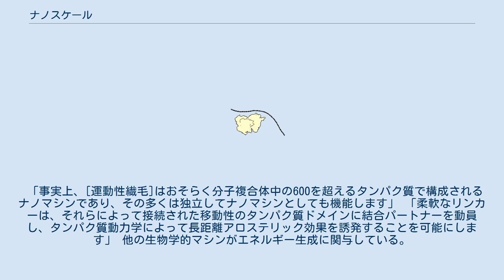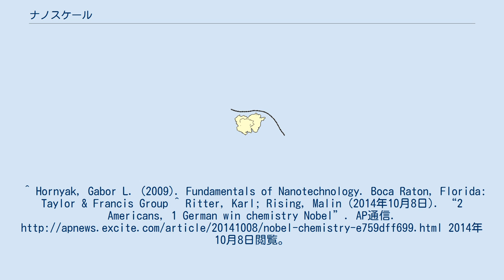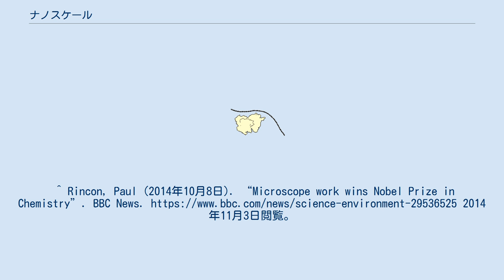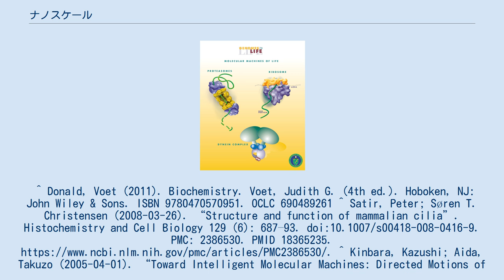ナノスケール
リボソームは、ナノスケールのタンパク質動力学を利用する分子マシン さまざまな生物学的および技術的生成物のスケールの比較。
 ナノスコピックスケール（またはナノスケール）は通常、ナノテクノロジーに適用可能な大きさの構造を指し、通常は1 - 100ナノメートル (nm) 程度。
ナノメートル (nanometre) とは10-9 (10億分の1) メートルである。
ナノスケールは（大まかに言えば）ほとんどの固体にとってはメゾスコピック領域の下限である。
 ナノスケールは、技術的な観点では、より大きなスケールでは均一化されていると見なせる物質が、実際には分子一つ一つがそれぞれに起こしている動きや挙動によって発生する物性の変動でシステムの動作に無視できない影響（多くの場合、数パーセント）を及ぼし始めるサイズである。
 ナノスケールは、材料の特性が変化する点として考えられる場合もある。
これより大きければ、材料の特性とは、「バルク」または「ボリューム」効果、つまり、どの原子がどの程度の量で存在していて、それがどのように結合しているかで決まる。
これより小さいと、材料の特性が変化し、存在する原子のタイプとそれらの相対的な関係も依然として重要だが、「表面積効果」（量子効果とも呼ばれる）が顕著になってくる。
極小スケールでは量子力学的な影響が現れるので、物体の形状、つまり厚さや幅などが、材料の特性に劇的な影響を与える可能性がある。
 2014年10月8日にノーベル化学賞を受賞したエリック・ベツィグ、ウィリアム・モーナー、シュテファン・ヘルの業績は「超解像蛍光顕微鏡の開発」であり、「光学顕微鏡（マイクロスコープ）をナノスコープにした」 いくつかの生物学的分子機械 最も複雑なナノスケールの分子マシンは、細胞内に見られるタンパク質であり、多くの場合、タンパク質複合体となっている。
いくつかの生物学的機械はモータータンパク質で、たとえば、筋収縮の原因となるミオシン、細胞内の荷物を微小管に沿って細胞核から遠ざけるキネシン、細胞内の荷物を核に向かって移動させて、繊毛と鞭毛を運動させるダイニンなど。
 「事実上、[運動性繊毛]はおそらく分子複合体中の600を超えるタンパク質で構成されるナノマシンであり、その多くは独立してナノマシンとしても機能します」 「柔軟なリンカーは、それらによって接続された移動性のタンパク質ドメインに結合パートナーを動員し、タンパク質動力学によって長距離アロステリック効果を誘発することを可能にします」 他の生物学的マシンがエネルギー生成に関与している。
たとえば、ATP合成酵素は、ミトコンドリア内膜での化学浸透を利用して、「生体のエネルギー通貨」であるATPを回転しながら合成している。
DNAを複製するDNAポリメラーゼ、mRNAを生成するRNAポリメラーゼ、イントロンを除去するスプライセオソーム、タンパク質を合成するリボソームなど、さらに他のマシンが遺伝子発現を担っている。
これらのマシンとそのナノスケールの動力学は、現時点で人工的に構築されているどの分子マシンよりもはるかに複雑である。
^ Hornyak, Gabor L. (2009). Fundamentals of Nanotechnology. Boca Raton, Florida: Taylor & Francis Group ^ Ritter, Karl; Rising, Malin (2014年10月8日). “2 Americans, 1 German win chemistry Nobel”. AP通信. 2014年10月8日閲覧。
^ Chang, Kenneth (2014年10月8日). “2 Americans and a German Are Awarded Nobel Prize in Chemistry”. New York Times. 2014年10月8日閲覧。
^ Rincon, Paul (2014年10月8日). “Microscope work wins Nobel Prize in Chemistry”. BBC News.